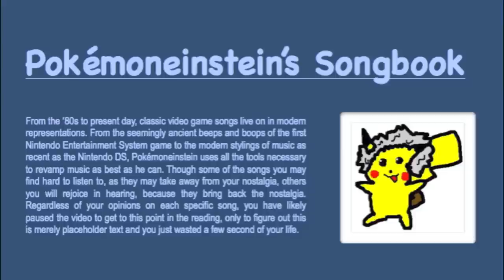Spat's Theme (Orchestral Version) — Hamtaro: Ham-Ham Heartbreak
Well, I don't think this is my best song. i think the intro could have been better, but every time I tried to make it better, i ended up making it worse. And, unfortunately, the oboe in the later part of the song was made louder in compression, so a bit of the EQing got thrown off, but that's alright.

Anyway, this is the very first song I've finished using only my (rudimentary) music theory and transposing skills (It's in A# Major, right?). I've been working on a ton of songs by ear, but this is the first I've finished. With only percussion and a lead, it's not a surprise that it's the first I've completed, but I did add some bass and strings and stuff, so all-in-all, I'd say I'm impressed by the potential of mine that this song reflects. It's the first time I've really thought that with a lot of hard work, I can potentially make something fantastic. And while this isn't there yet, I feel like I can get there one day.